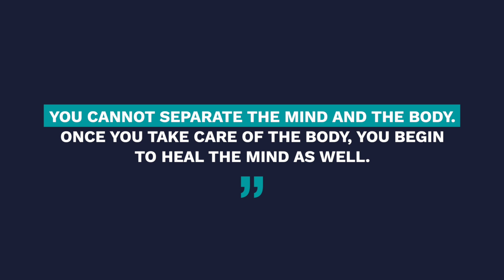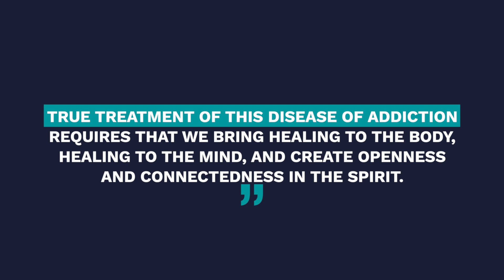How do we Connect Body, Mind, and Spirit?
Dr. John Dyben, DHSc, MCAP, discusses how to heal from addiction by treating the body, mind, and spirit at Hanley Foundation's Hanley Center.